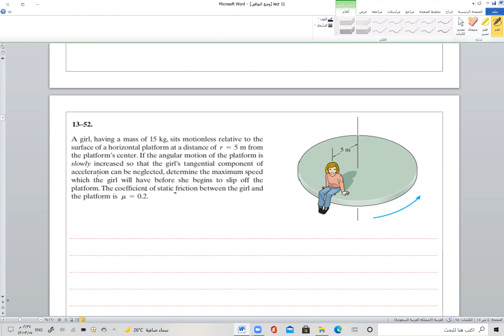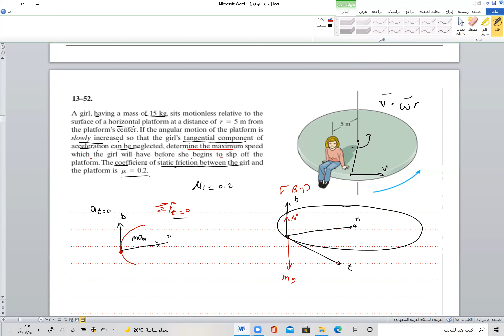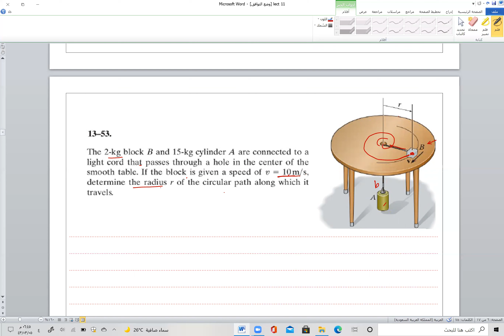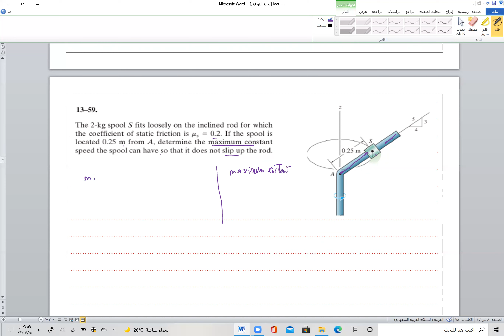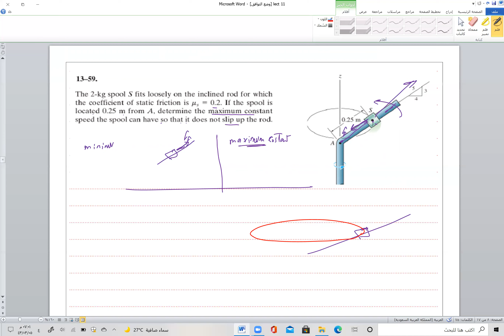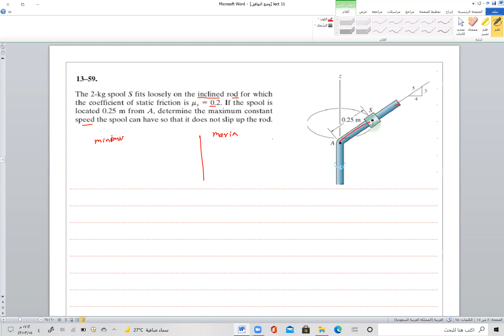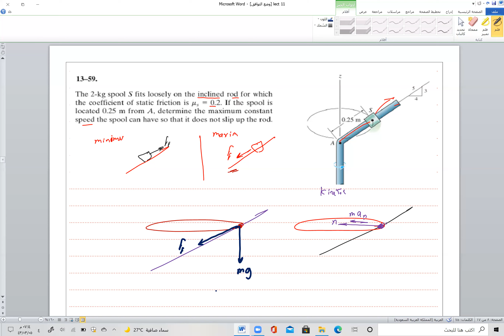Dynamic CH 11 part 2